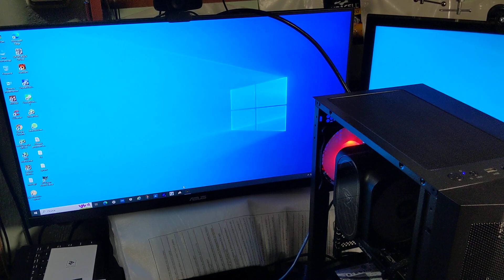Заметка о корпусе аура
Корпус GAMDIAS AURA GC3